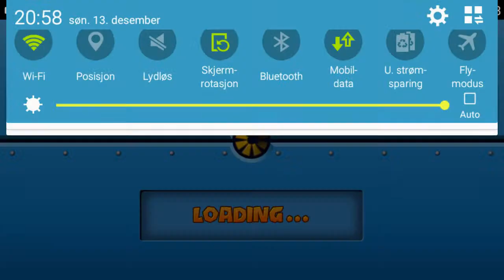The rude way to win Mega boost games